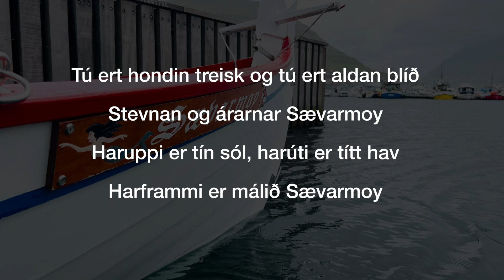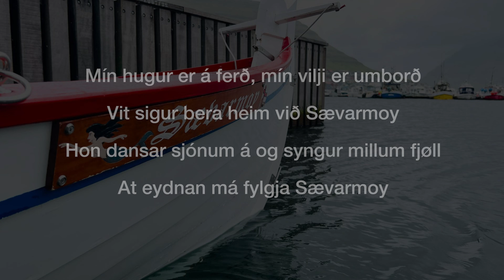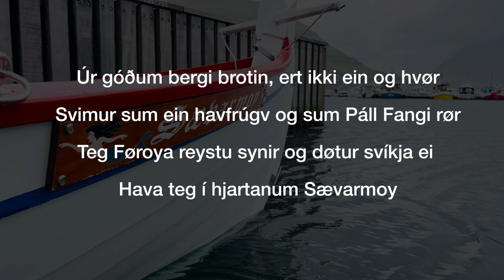Sævarmoy - Paula á Lakjuni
Orð og lag: Steintór Rasmussen
Øll ljóðføri og forritan: Mikkjal Hvannastein.
Sangur: Paula á Lakjuni
Kór og røddir: Karl Martin Samuelsen og Steintór Rasmussen
Framleitt og miksað í Mike Studio

Til heiðurs fyri Klaksvíkar Róðrarfelag og alla vakra kapping á sjógvi og landi.

Sævarmoy

Eg eigi vakurt neyst, eg eigi skjótan bát
eg eigi góðan vin við Sævarmoy
Eg floti tí mín dreym, eg rógvi mína trúgv
eg stýri mína vón við Sævarmoy

Tú ert hondin treisk og tú ert aldan blíð
stevnan og árarnar Sævarmoy
Haruppi er tín sól, harúti er títt hav
Harframmi er málið Sævarmoy

Úr góðum bergi brotin, ert ikki ein og hvør
Tú svimur sum ein havfrúgv og sum Páll Fangi rør
Teg Føroya reystu synir og døtur svíkja ei
Hava teg í hjartanum Sævarmoy

Mín hugur er á ferð, mín vilji er umborð
Vit sigur bera heim við Sævarmoy
Hon dansar sjónum á og syngur millum fjøll
At eydnan má fylgja Sævarmoy

Tað er ein sterkur máttur ongin koyra kann um koll
Eitt barn av Klaksvíksingi og Nólsoyar Páll
Fípan fagurt letur; rógvið gevist ei
Manningin unga – Sævarmoy

Mítt hjarta er við Sævarmoy